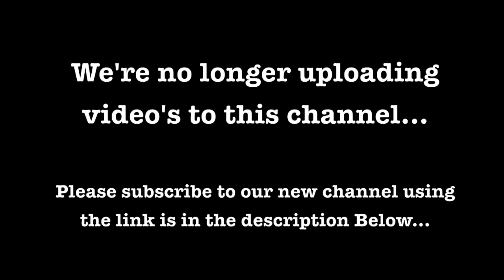Remember That Aussie Family?